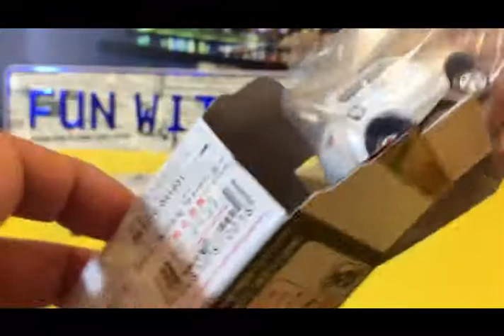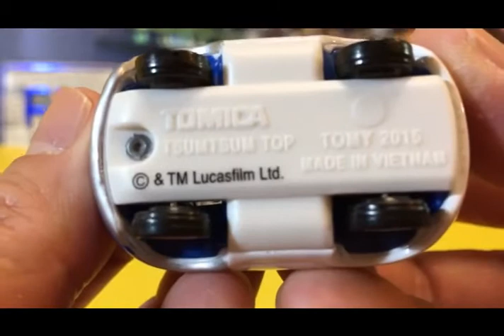Carro de brinquedo Tomica Star Wars Star Cars Tsum Tsum R2-D2 03065 pt